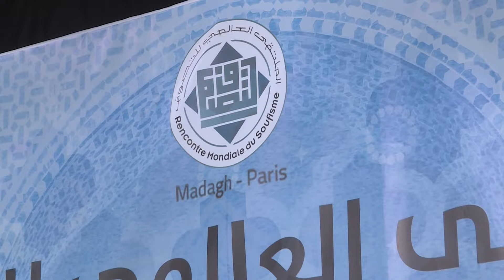وصلة من السماع للمجموعة الرسمية للطريقة القادرية البودشيشية بالملتقى العالمي للتصوف 2019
L’ensemble officiel de chants soufis de la Tariqa Qâdiriya Boudchichiya a le plaisir de partager avec vous la retransmission de la séance de Sama' réalisée lors de la 14ème édition de la Rencontre Mondiale du Soufisme.